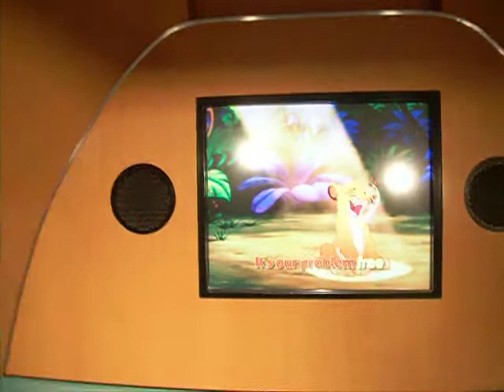Videos from my trip to Disney World 2012 #6 - Hakuna Matata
This was a great part of Hollywood studios